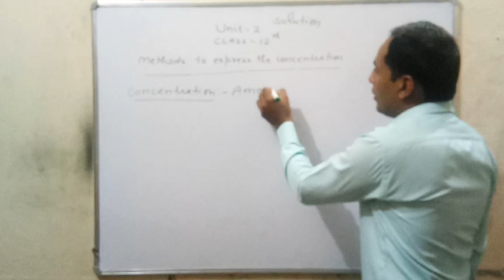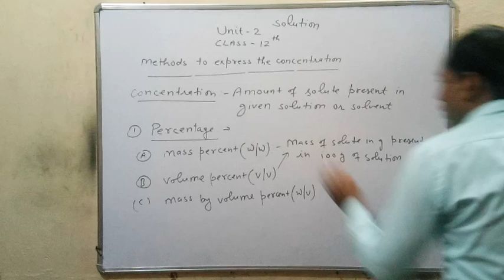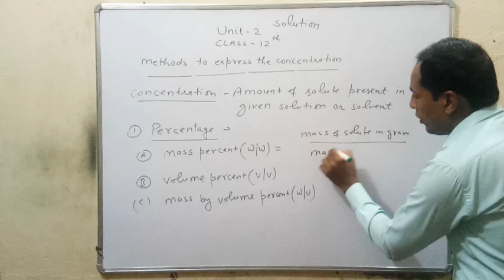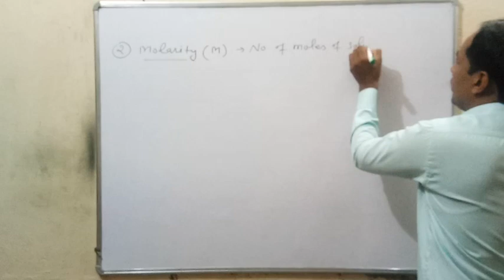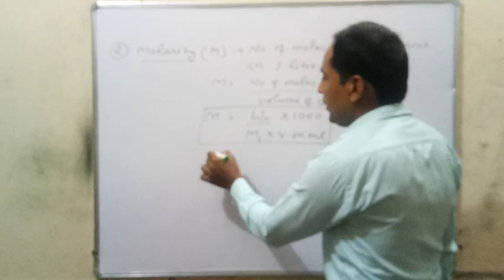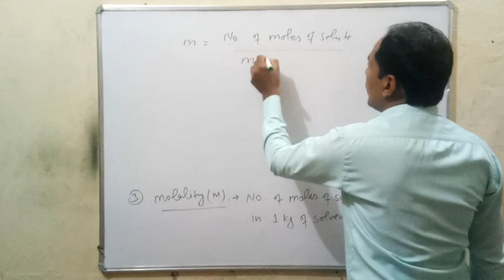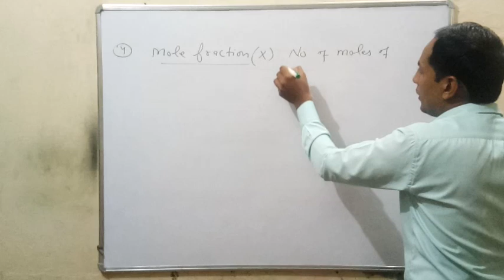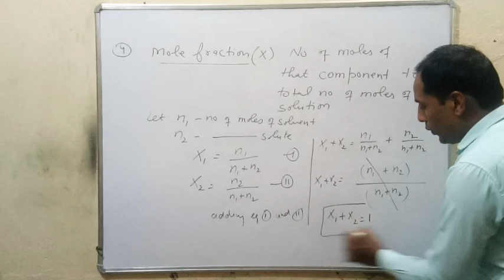Class12 unit 2||solution||Methods of conc.||molarity ,molality, mole fraction, percentage NEET JEE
concentration of solution
concentration of solutions
methods of expressing concentration
concentration of the solution
concentration of a solution
methods of expressing concentration of solution
solution concentration
calculate the concentration of solution
determine concentration of a solution
explain concentration of solution
measuring concentration of solution